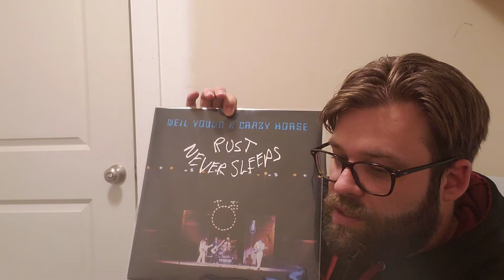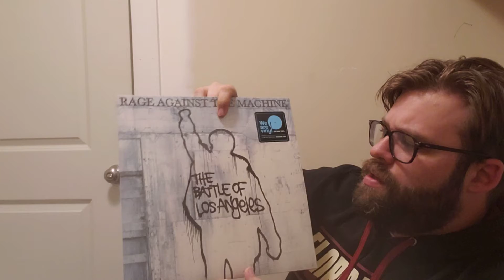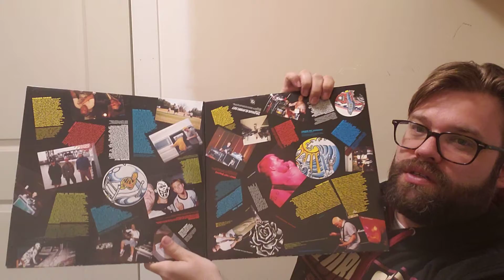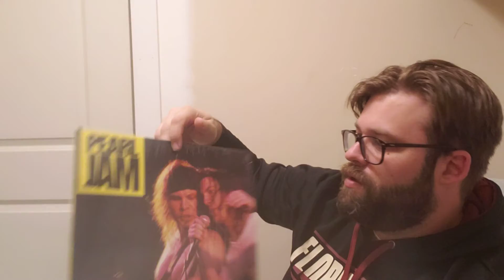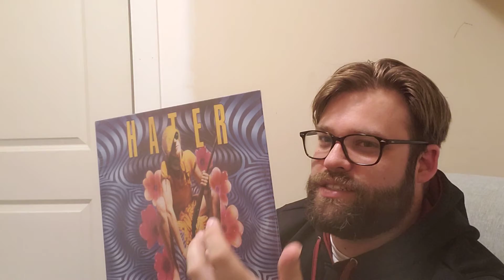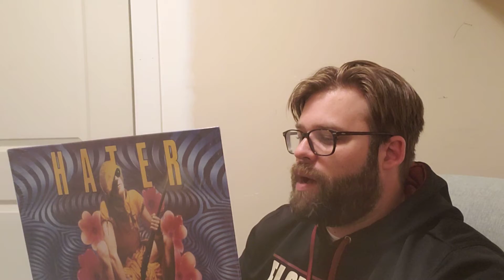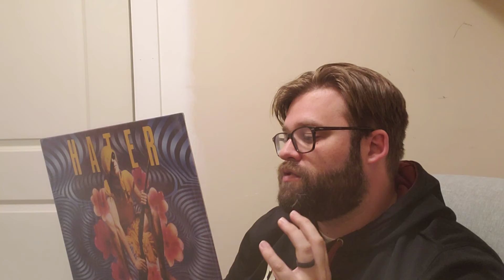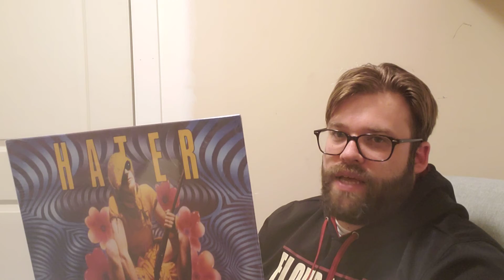Contest Entry - Aaron Mutha Alamare show your VCLT.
entry into Aaron Mutha Alamare contest. he has a great contest to show VCLT. I received some from. him and wanted to show it. Also the prize is pretty awesome as the winner gets to pay it forward to two people.